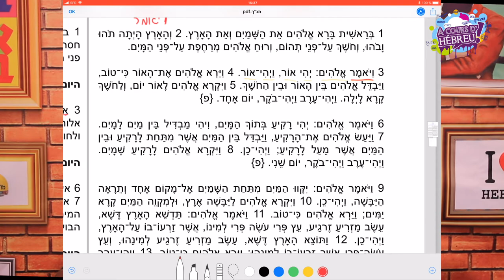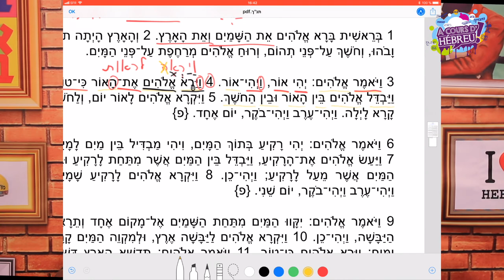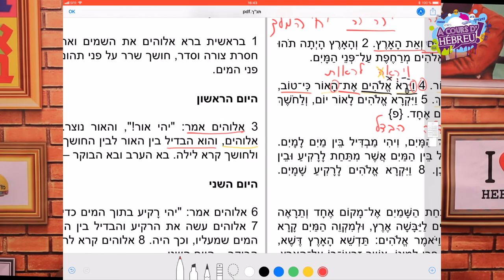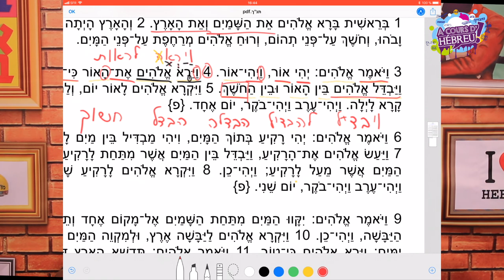Étude Bible - Chapitre 1 verset 3 et 4 de la genèse. - Formez-vous sur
Dans cette nouvelle édition d'Àcours d'hébreu, où je vous démontre en quoi lire la Bible peut améliorer votre hébreu, je vous propose de voir ensemble les versets 3 et 4 du chapitre 1 de béréchit. Très intéressant vous allez voir.